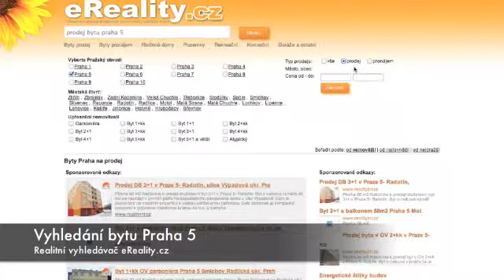Byty Praha 5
Několik způsobů, jak vyhledávat na realitním vyhledávači eReality.cz. Byty Praha 5, byt, praze 5, prodej bytu v praze 5, vyhledat